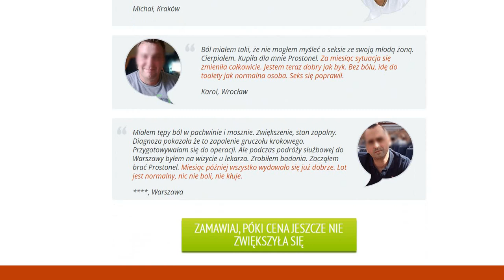Prostonel: Co to jest